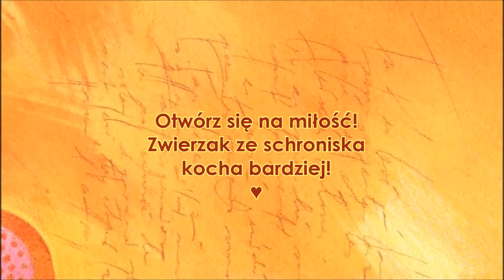MISIACZEK - ze schroniska do kochającego domu ♥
Misio - ze schroniska do kochającego domu   ♥
Dziś mija równo miesiąc, jak Misiaczek zawitał do nowej rodziny!
Nasz cudowny staruszek odżył w nowym domku! W zaledwie 4 tygodnie nastąpiła niewiarygodna poprawa zdrowia i formy, jak widać na filmie!
Tak opisuje początki pani Ewunia: „Dziękuję Wszystkim, którzy włączyli się do tego, żeby Misiek miał własny dom. To ile osób było zaangażowanych i jak pokonywano wszelkie przeszkody - to po prostu niesamowite. Misio jeszcze ma „chorobę sierocą". Dzisiaj inaczej się juz zachowuje, ale jeszcze długa droga przed nami. DZIĘKUJĘ!!!”
I kontynuuje: „Psiak jest nadzwyczajny. Ma więcej serca niż futra. Nie wie co to złość. Jestem zdumiona za każdym razem jego reakcją. Nigdy (!!!) nie warczy, nie pokazuje zębów, nie złości się. Jego strategia (w najmniej dla niego dogodnej sytuacji) - to lekceważenie. No albo ucieczka ( np. na stole rtg u weterynarza).
Kotów nie widzi, psy inne - w zależności od zainteresowania. Jeżeli jakiś inny jest zbyt dominujący, to się kuli. Chodzi na smyczy (jeszcze tego nie umie), więc panuję nad sytuacjami, gdy widzę, że zbliża się jakiś pies, którego energia roznosi.
Lubi zasypiać kładąc łepek na moim ręku .Na szczęście nie trwa to godzinami.
Teraz lubi wyrzucać ozór na bok i się po prostu często śmieje!”
Czegoż chcieć więcej?
Takie wieści to miód na nasze serca! ♥
„Przynajmniej jest komu pomóc. – pisze dalej pani Ewa - Ma może 10 lat. Chore serce, watroba, zapalenie kości i inne. Nie tylko. Musial być kiedyś skatowany. Teraz stale weterynarz, praca nad psychiką, badania, leki. Zdjęcia, widoki, kraje świata, zwiedzanie. z tego się wyrasta. Z chwili radości, gdy się widzi ulgę. nigdy. Kawałek futerka i psie serce...”
Trudno wprost uwierzyć, że to ten sam piesek :)
Dziękujemy Pani Ewuni za cudowny dom i ogrom miłości dla Misiaczka!

Trzeba podkreślić, że Misio był bardzo ciężko chory. Stan zapalny kości i stawów, zwłaszcza przetrąconej kości ogonowej (co wyszło przy diagnostyce już w nowym domu), był źródłem nieopisanego cierpienia!
Gdyby nie wolontariusze, ich empatia i walka (z konieczności - dyskretna) o dom dla Misia, pies umierałby w cierpieniach w schronisku!
Korzystając z okazji dziękujemy kierownikowi za transport do nowego domu!